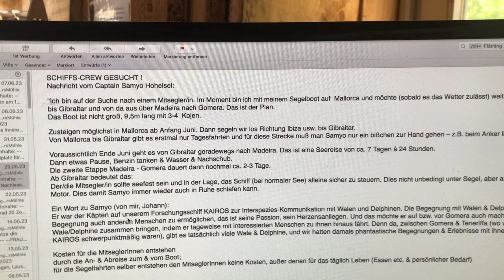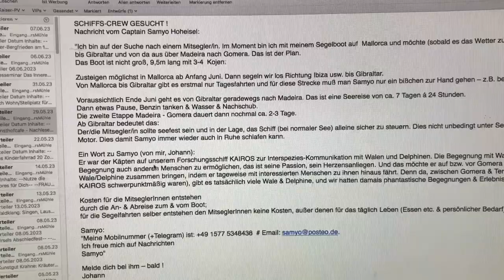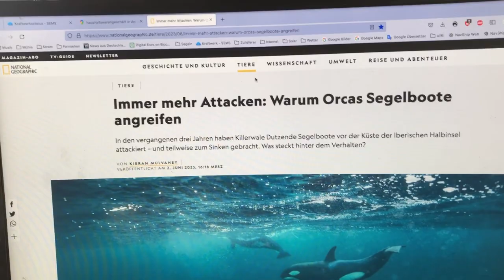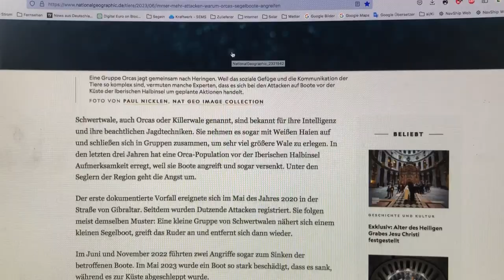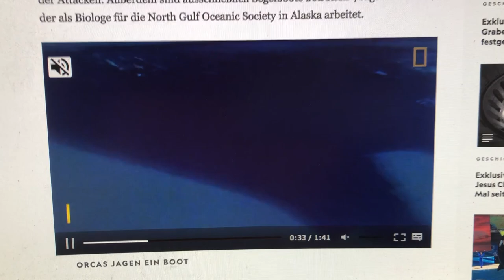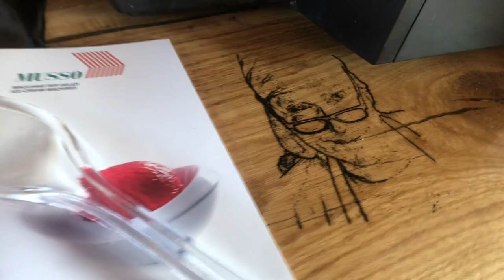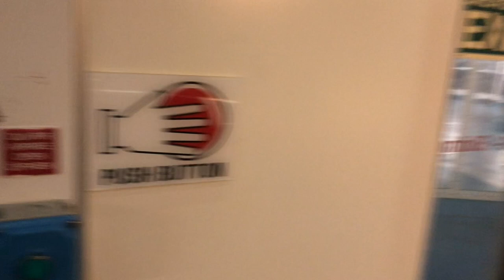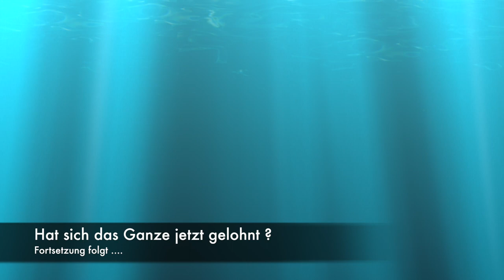Mallorca 1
Die Frage, wieso ich dieses Abenteuer überhaupt gestartet habe, findet sich in diesem Video. Ich habe das offensichtlich nicht so ernst genommen.